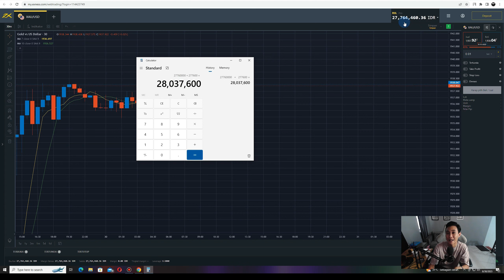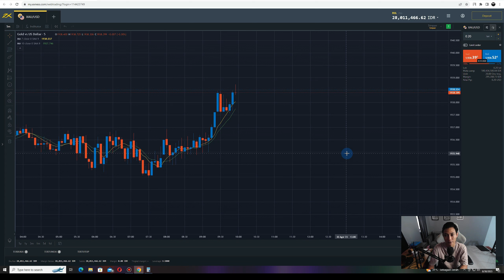TRADING PROFIT 28 JUTA (#91)